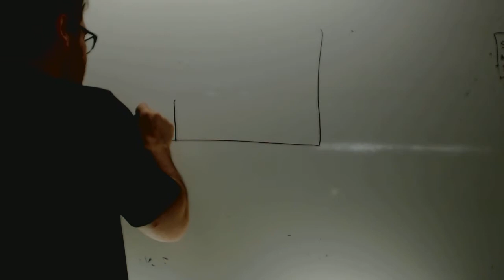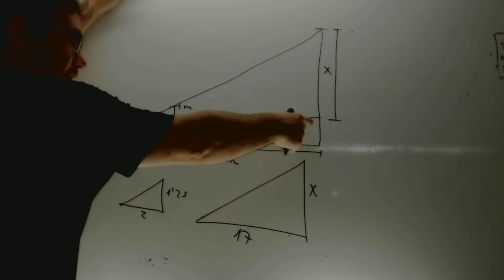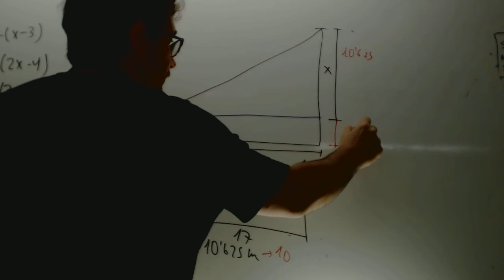Teorema de Thales Aplicaciones Matematicas 2 ESO Academia Usero Estepona